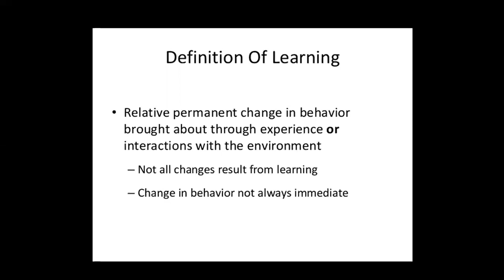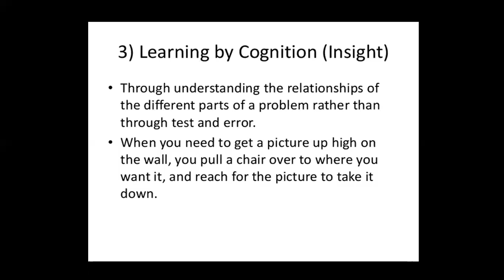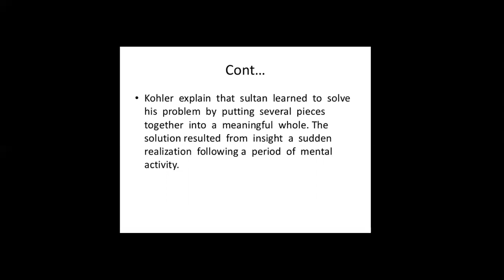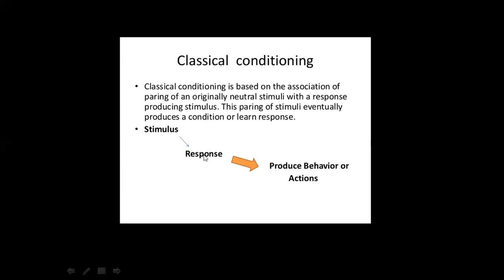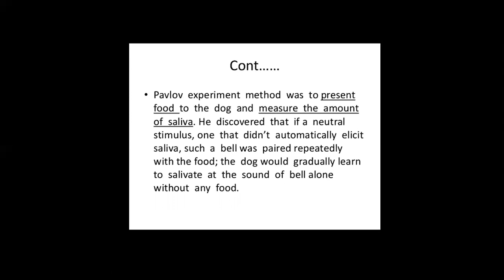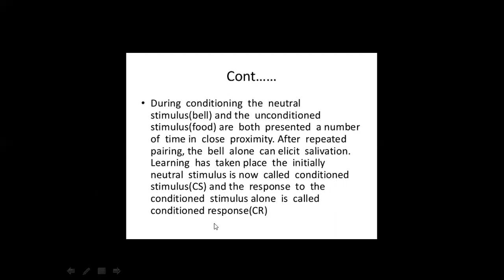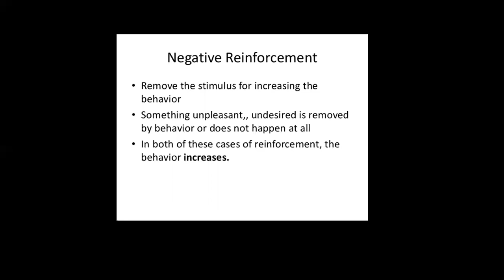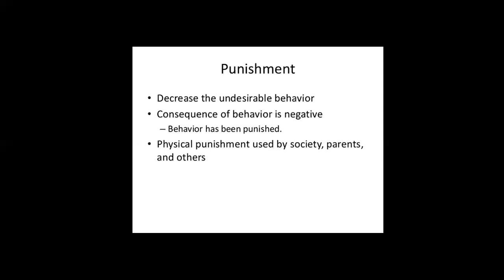learning lecture 7 recordings